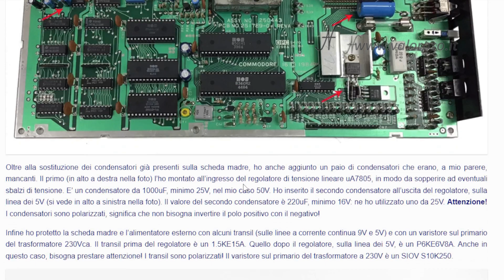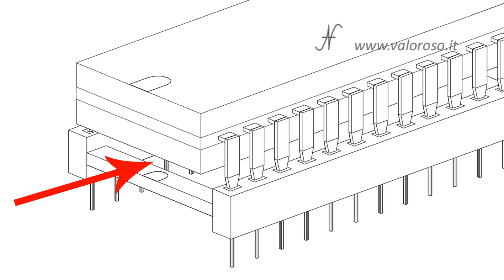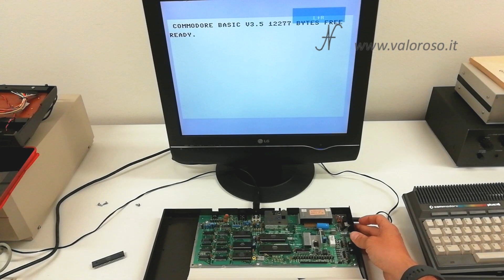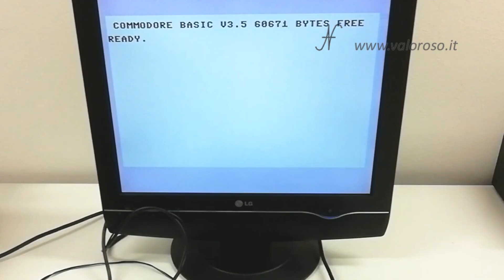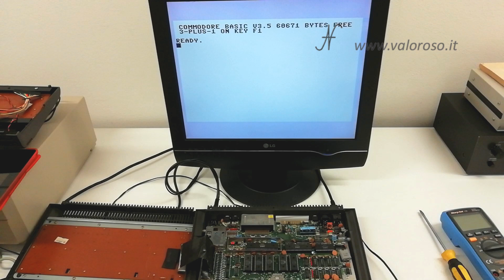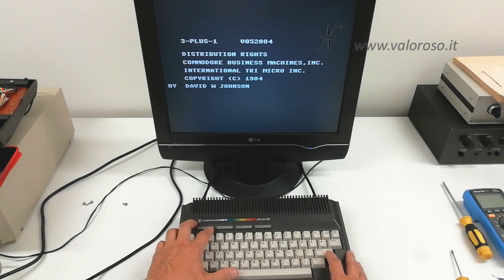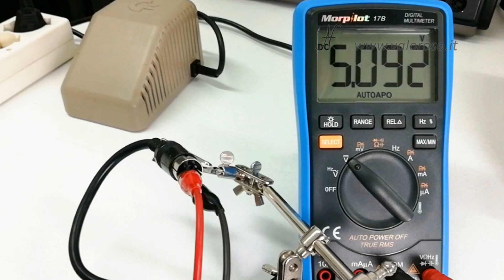Riparazione Commodore Plus4, 3 chip rotti: TED (8360R2), CPU (7501 o 8501) e PLA (251641-02)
Vi ricordate quando vi avevo detto che NON avrei tentato la riparazione del Commodore Plus/4?
Bene, vi ho mentito! 😂

In questo video, identifichiamo i componenti danneggiati del Commodore Plus/4 che avevo ordinato su eBay e mi è arrivato danneggiato.
I componenti guasti sono ben 3 e, guarda caso, sono proprio i più costosi:
- il TED MOS 8360R2, processore audio video;
- la CPU MOS 7501R1 sostituita con la MOS 8501R1;
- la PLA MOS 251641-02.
I componenti sono stati temporaneamente estratti da un Commodore 16.

0:00 Riparazione Commodore Plus4, 3 chip rotti: TED (8360R2), CPU (7501 o 8501) e PLA (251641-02).
2:13 Apriamo i due computer: il Commodore Plus/4 e il Commodore 16.
5:05 Sostituisco il TED e provo ad accendere il computer. Tutorial: come togliere i circuiti integrati dagli zoccoli.
9:13 Sostituisco la CPU del Commodore Plus4.
10:24 Sostituisco la PLA del retro computer.

Credits: nel video tutorial, la SID music è Glider Rider di David Whittaker.